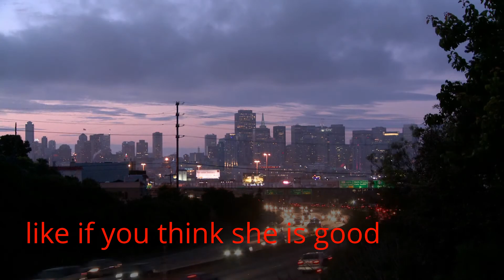my amazing cuz singing star ships